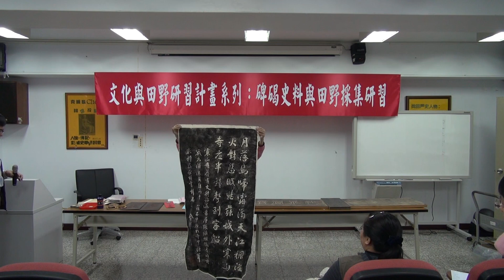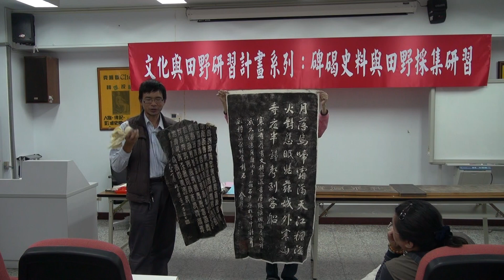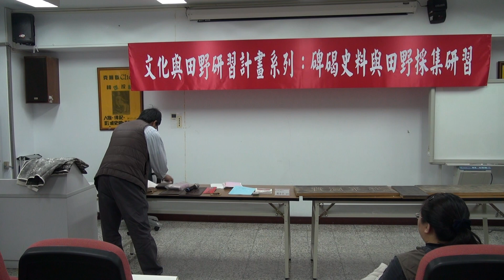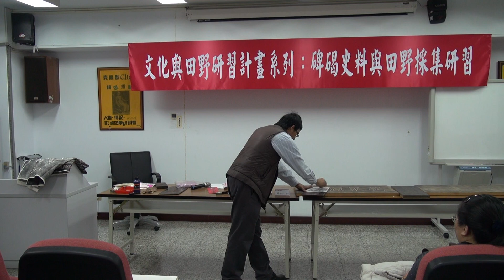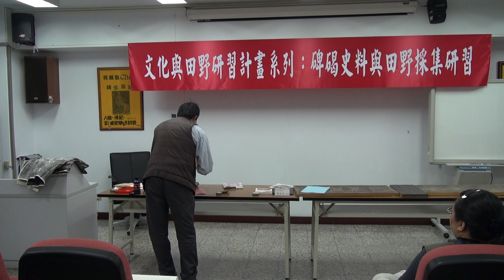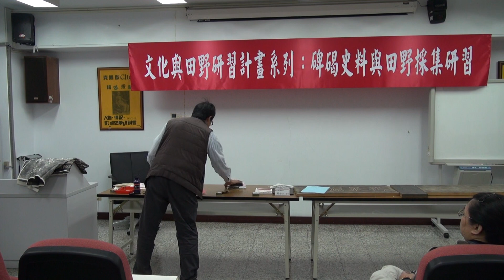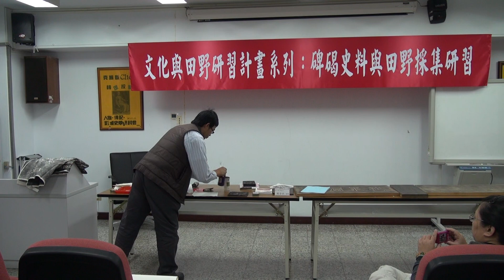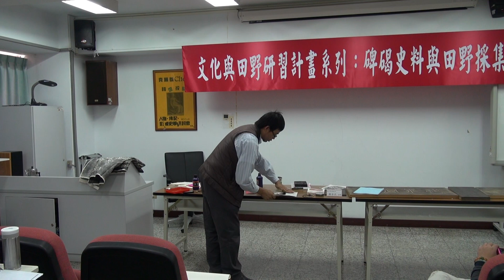中興大學歷史系-蘇全正（本系、靜宜大學助理教授）-乾拓及版印教學-1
中興大學歷史系101學年度第2學期學術演講
102/03/16（六）上午11-12時
地點:綜合大樓6樓歷史系605影視教室
（學術演講）蘇全正（國立中興大學歷史系、靜宜大學通識教育中心兼任助理教授)- 乾拓及版印教學